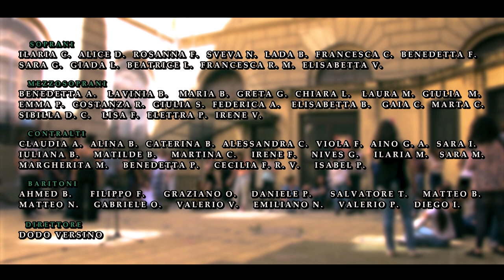THE SOUND OF SILENCE - Coro Albertelli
Original song by Simon & Gardfunkel
Arr. Filippini-Versino